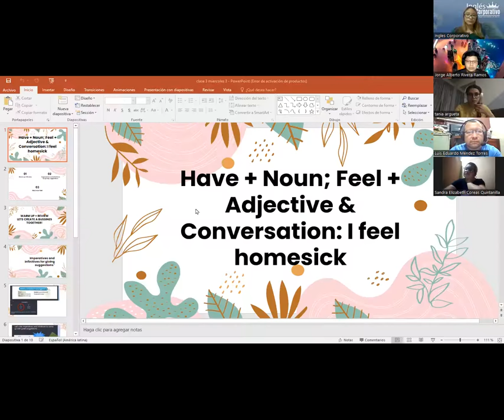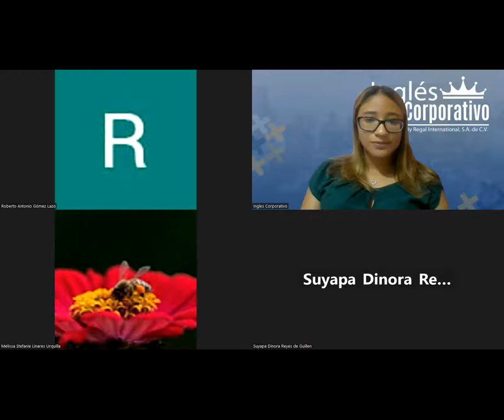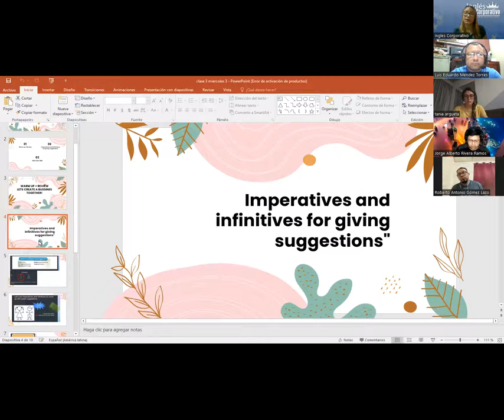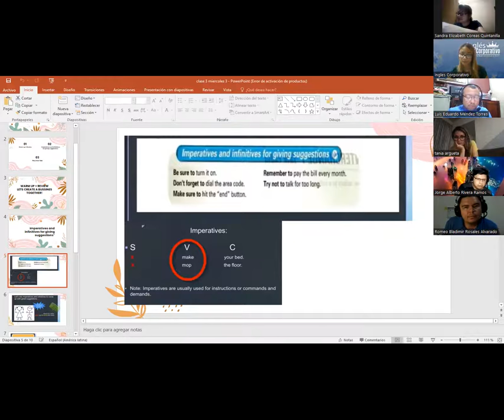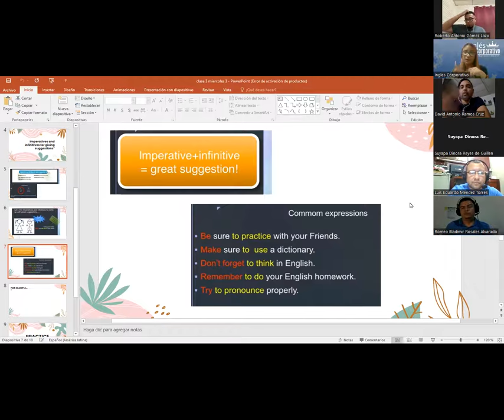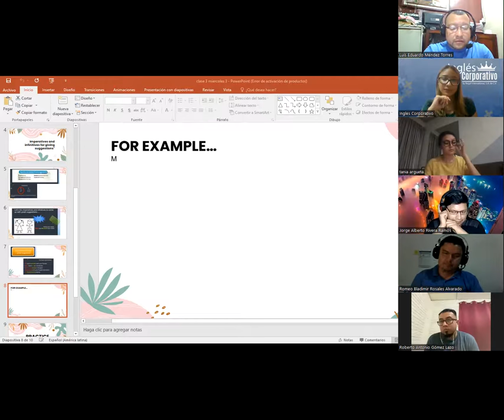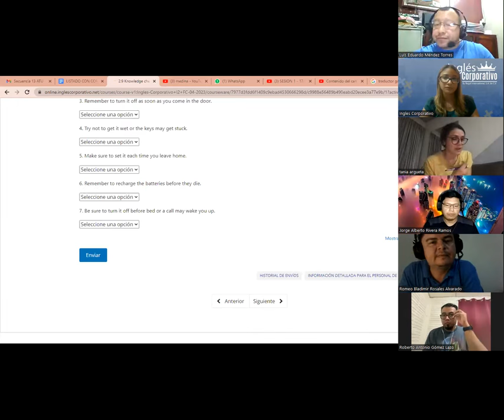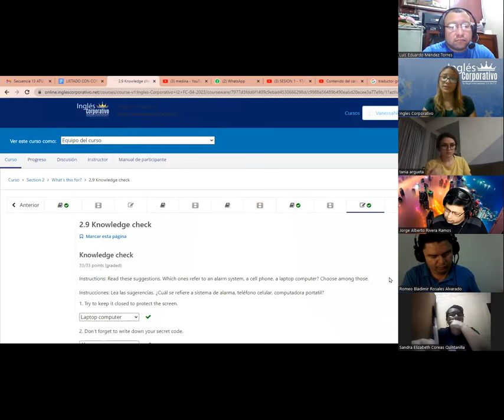SESION 3-19-04-2023 -I2-01-8-9-PM-04-23 -MEDINA - Imperatives and infinitives for giving suggestions